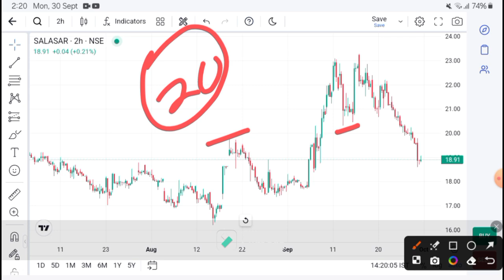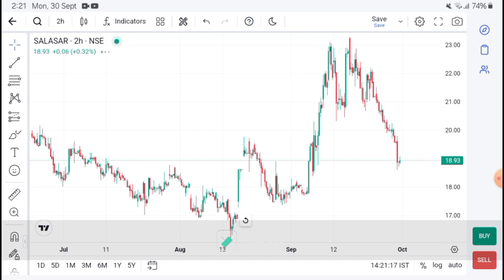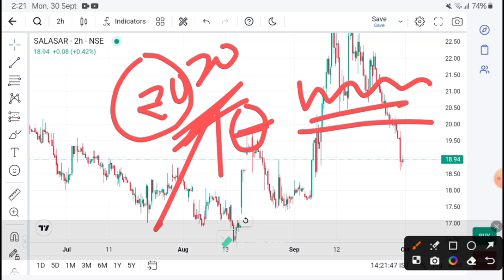Salasar techno lastest news I salasar techo today news I salasar techo today target I salasar share